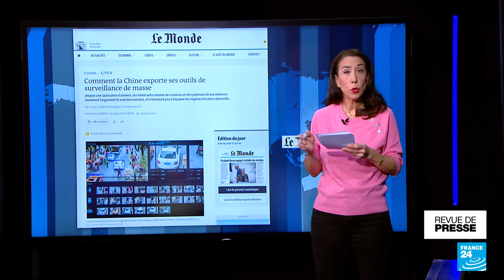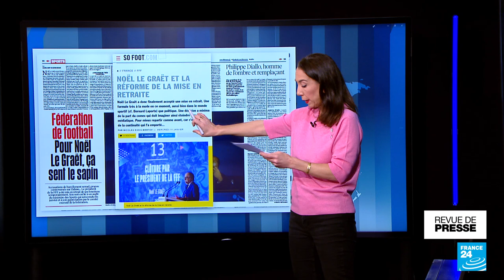Détournement présumé de la manne pétrolière au Congo-Brazzaville: "Le pillage d'un pays"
A la Une de la presse, ce jeudi 12 janvier, l’enquête de Libération sur le détournement présumé de la manne pétrolière du Congo-Brazzaville. Les révélations du Monde sur la façon dont des sociétés chinoises de télécommunications et de systèmes de surveillance aident les dictatures à réprimer leurs opposants. Un dossier sur la restitution des œuvres d’art, notamment celles qui ont été pillées lors de la période coloniale. Et de nouveaux clichés du télescope James Webb.